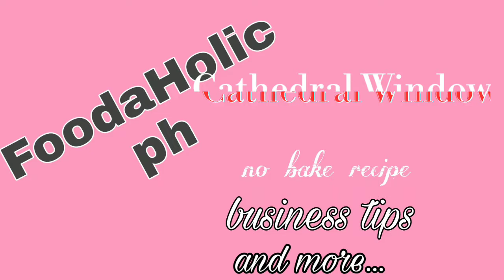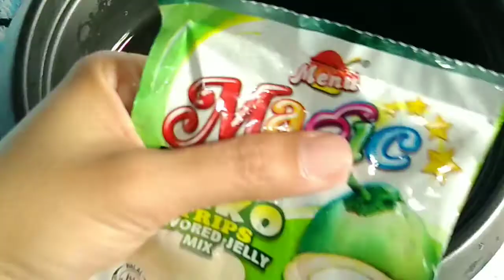Cathedral Window | Gulaman Recipe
Cathedral Window Ingredients

1sachet Black Gulaman
(4 cups water and 1 cup sugar)
1sachet Red Gulaman

White Gulaman
*1 can Kremdensada
*1 can evaporated milk
*1sachet of white Gulaman (I used Buko flavor)
*1 tablespoon of pineapple powdered juice
*1 cup sugar
* 4 cups of water